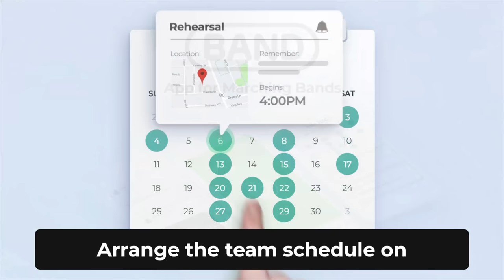JSU Marching Out of Stadium vs Mississippi Valley 2018 [4K ULTRA HD]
JSU's Sonic Boom of the South Marching out of the Stadium vs Mississippi Valley State University

BAND is a free group communication app designed for busy leaders save their times on team communication. With BAND, leaders can easily keep all information organized in one place to avoid clutter. 90% of leaders on BAND reduced a number of emails/texts and increased members’ participation and accountability.

BAND is now donating a total of over $25,000 in Yamaha Credit to music groups to help them step up their performance this season. Download the BAND app now, invite your team, start saving your time on communication, and win sponsorship.

HBCUBands.com is a Marchingsport.com Channel

🎧  LISTEN ALL DAY
/\/\ MARCHINGSPORT RADIO
At home, at work, in the car, on the bus or train, put it on, hit shuffle and watch or listen to your favorite bands.
🎧  WATCH BY SEASON
Grab Your Headphones, select a season, Hit shuffle, and enjoy hours of your favorite marching bands.

🎧  FOLLOW US ONLINE
@hbcubands - facebook
@hbcubands - twitter
@marchingsport - instagram